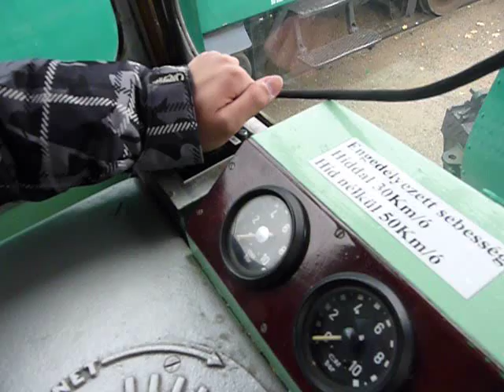[HQ] Hóseprő HÉV Kürt 2011.11.26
BHÉV (Budapesti Helyi Érdekű Vasút) snow-sweeper electric engine horn/klaxon sound trial on the open day in Cinkota HÉV-depot at 13:18.
Just a strict notice before anyone would think something about me that isn't true: I was NOT the one who applied the sound, I only have recorded it, I didn't even try to apply it!